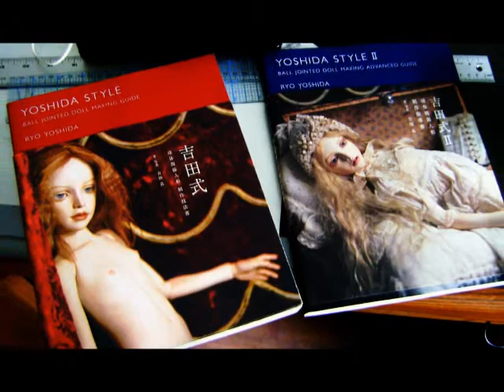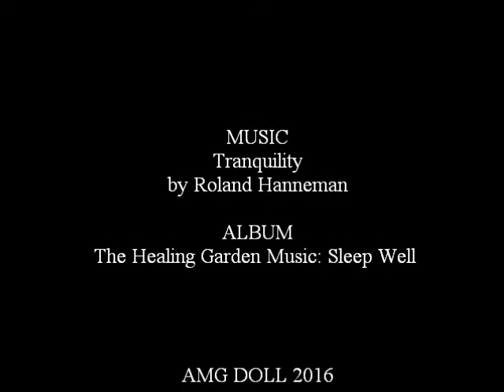AMG DOLL BJD1 2016 Video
Handmade ball jointed dolls created by Marie Georghy Jacob foe Atelier Miss Georgia Doll (AMG DOLL).